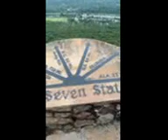rock city bucket list adventure